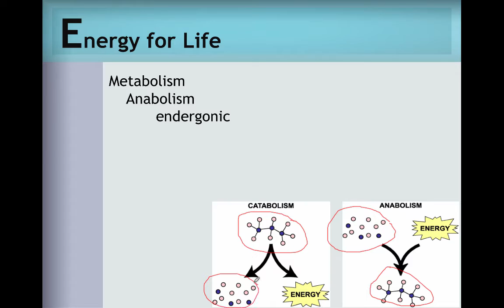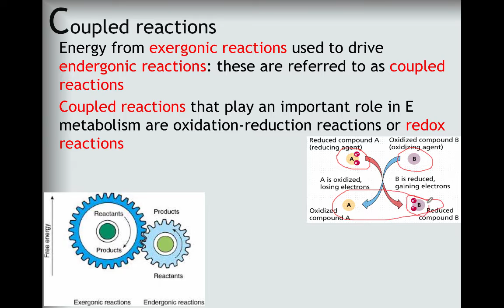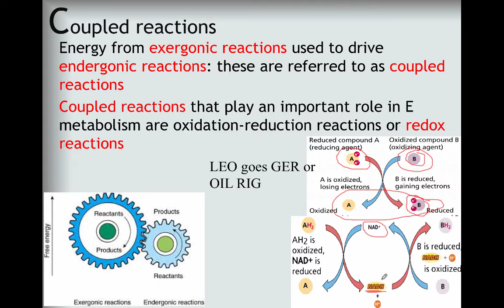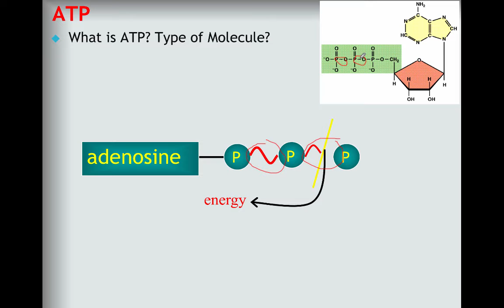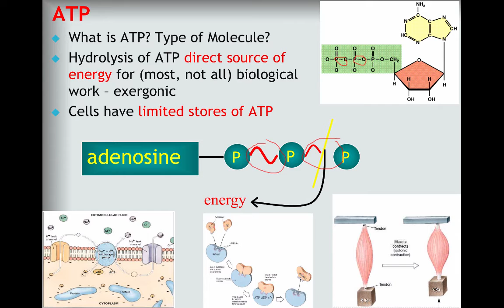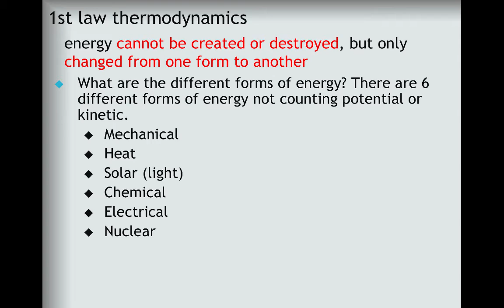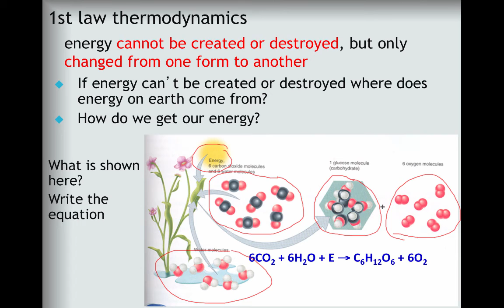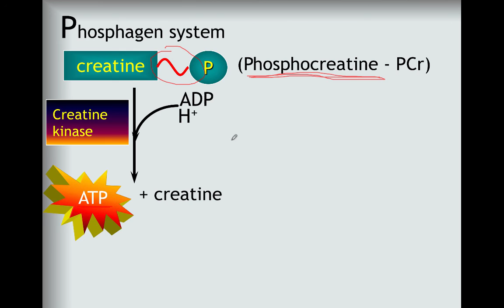Energy Metabolism Video 1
This is the introductory video for human energy metabolism for the Human Physiology class.